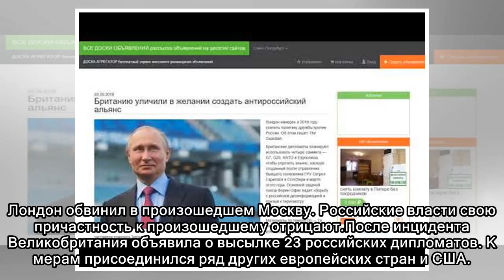Британию уличили в желании создать антироссийский альянс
Лондон намерен в 2018 году усилить политику дружбы против России. Об этом пишет The Guardian.Британские дипломаты планируют использовать четыре саммита — G7, G20, НАТО и Евросоюза, чтобы упрочить алья...